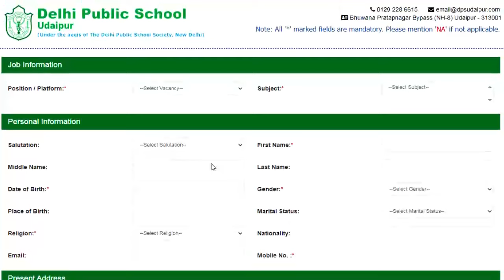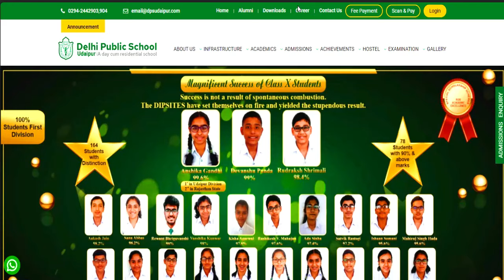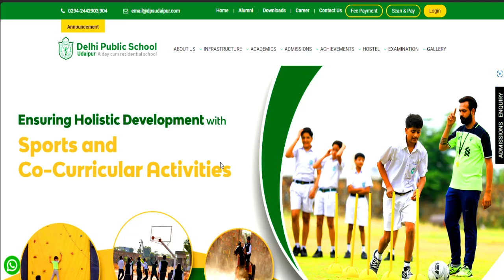बिना Fee DPS शिक्षक भर्ती | सभी विषय की वैकन्सी | सभी राज्य आवेदन करे | salary , qualification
DPS शिक्षक भर्ती 2024 | सभी विषय की वैकन्सी | B.ed BTC सभी राज्य आवेदन करे
बिना Application Fee DPS शिक्षक भर्ती  | फॉर्म भरना सीखे | सभी विषय की वैकन्सी | सभी राज्य आवेदन करे
Teacher vacacy in Azim Premji Foundation | Apply कैसे करे | TEACHER RECRUITMENT 2024 | NO EXPEWRIENCE | B.ED B.TC DE.LED | ALL STATE ALLOWED | attractive salary सैलरी- 45000 | AGE, QUALIFICATIONAzim Premji Foundation Permanent Vacancy | Apply कैसे करे | सैलरी- 45000 | AGE, QUALIFICATION सरकारी स्कूल मे पड़ने का मौका Azim Premji Foundation Permanent Vacancy  | Apply कैसे करे आवेदन शुरू | AGE, QUALIFICATION , salaryDelhi Permanent Vacancy Assistant Professor | salary-57700 |आवेदन शुरू | AGE, QUALIFICATION विद्यालय शिक्षक भर्ती 2024 | सीधे चयन होगा | आवेदन शुरू | AGE SALARY QUALIFICATION | SCHOOL TEACHER RECRUITMENT | PRT TGT PGT VACANCY | AGE SALARY QUALIFICATION | बिना ctet/अनुभव के शिक्षक बने
tgt eligibility
pgt eligibilty